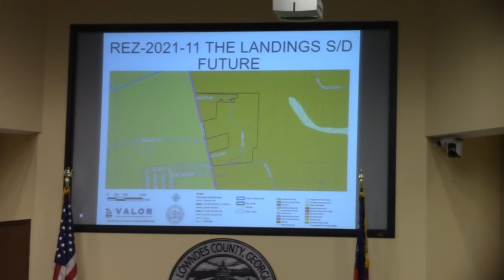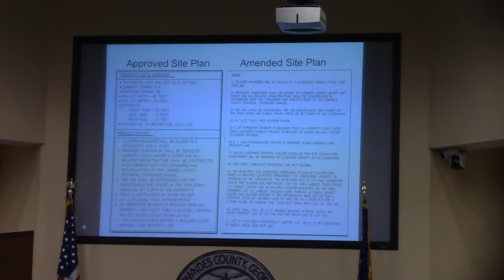6d. REZ-2021-11 The Landings (PD Amendment), Val Del Road (0071 056), @ LCC Regular - 2021-07-13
6d. REZ-2021-11 The Landings (PD Amendment), Val Del Road (0071 056), County Water & Sewer, ~65 acres

The developer didn't get all the parcels they included in the PD.  Why on earth was the original PD approved without this?  What will become of those two stand alone larger parcels now?  Will they be divided by a different developer?